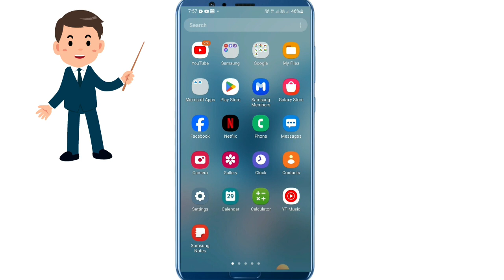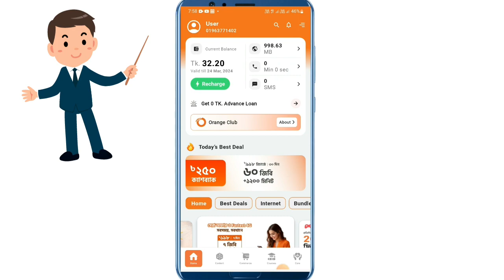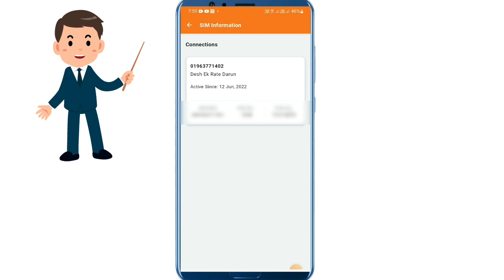যে কোন সিমের বয়স বের করুন|How To Fin Banglalink SIM Activation Date Or PUK Code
Banglalink SIM Activation Date
SIM Activation Date kivabe ber korbo
MY banglalink app kayse use kare
My Banglalink App 2024
My banglalink app kivabe khulbo
Banglalink SMS Offer 2024
Banglalink SMS gift offers 2024
Banglalink Data Offer 2024
Banglalink Munite Offer
My banglalink app refer